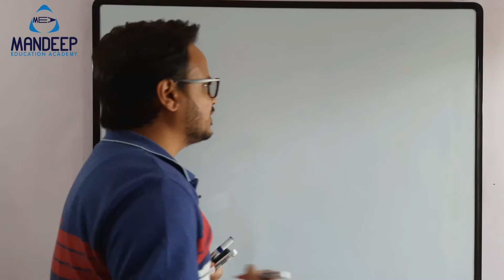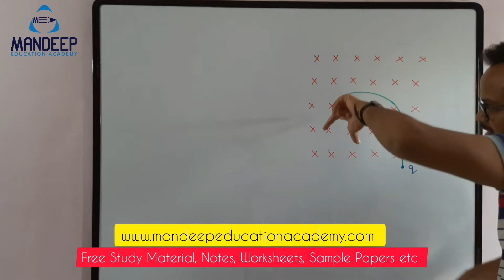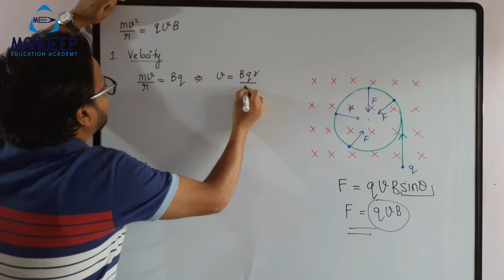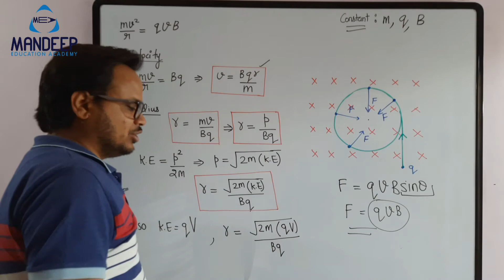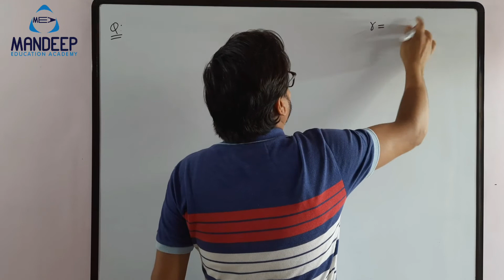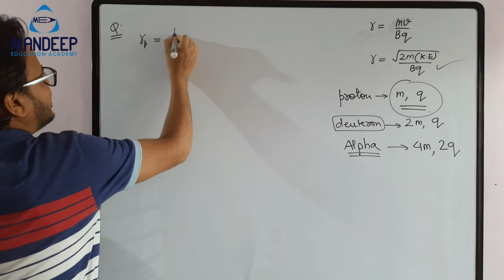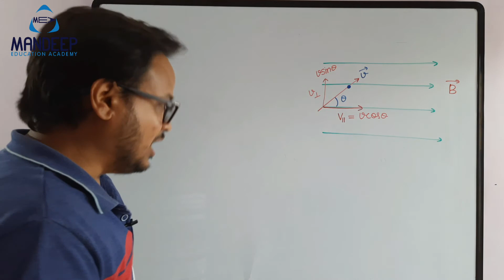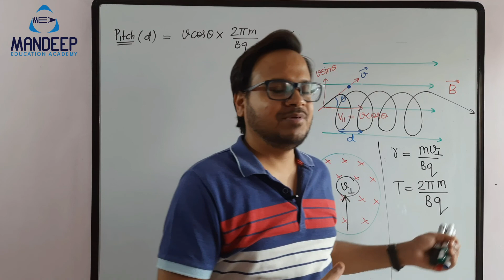Moving Charges and Magnetism 08 || Circular Motion of a Charge in Magnetic Field || 12 Physics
Moving charge in magnetic field

Dear students, we are glad to present to you our unique physics class 12 crash course 2021.
If you are a student of class 12 and doing Physics board exam 2021 preparation and for your preparation for 12th board exam you are looking for crash course which will help you prepare for physics board exam 2021, you are at the right place. So, for your physics class 12 board preparation 2021 we have a crash course. In this Physics class 12 Crash course we will cover each and every topic of NCERT in detail, physics class 12 important topics for board exam 2021 and cover all previous year questions which are frequently asked in board exams. We hope this crash course for physics class 12 will help you in your Class 12 board preparation 2021.
Class 12 Physics crash course 2021 details
• Complete syllabus coverage in 95 days from 4th January 2021 to 10th April 2021.
• Detailed discussion of each and every topic of NCERT.
• Maximum number of past year questions.
• Regular assignments and worksheets.
• Best notes of every topic.
• Full syllabus mock test papers after 10th April 2021.
• Lecture Daily at 8 p.m.
• All physics class 12 important topics for board exam 2021 cbse will be covered in detail